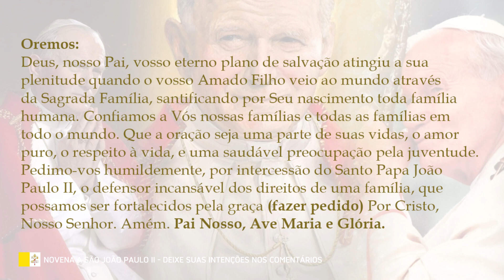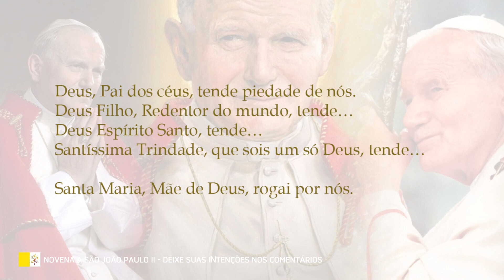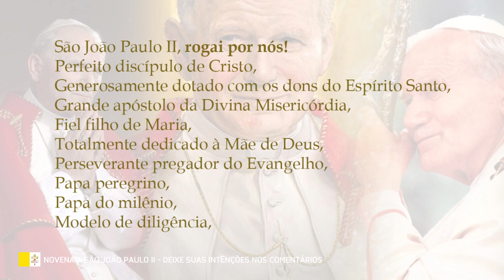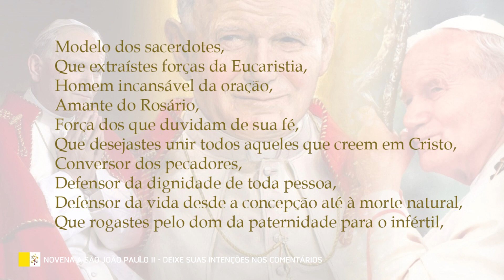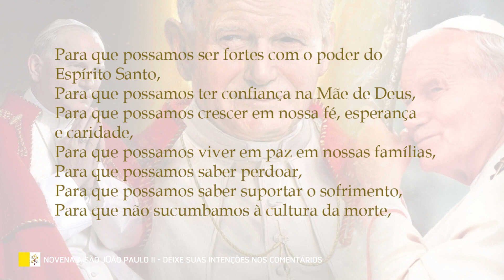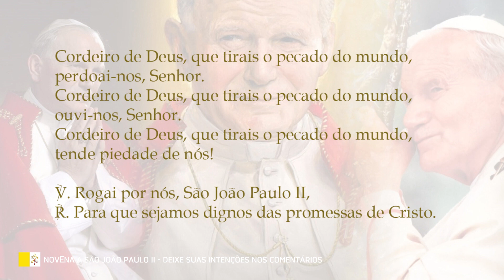Novena a São João Paulo II - Dia 4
São João Paulo II foi um dos papas mais amados da história. Teve o terceiro mais longevo papado da história e evangelizou o mundo por meio de suas inúmeras viagens. Seu papel no fim do comunismo soviético, seu perdão ao homem que atentou contra sua vida, a liderança do diálogo ecumênico e inter-religioso, o início da Jornada Mundial da Juventude, a celebração do Jubileu do Ano 2000 e sua luta contra a doença de Parkinson foram apenas algumas das maneiras pelas quais ele testemunhou a fé. Rezemos com fé a Novena a São João Paulo II.

Fonte da novena: Minha Biblioteca Católica.